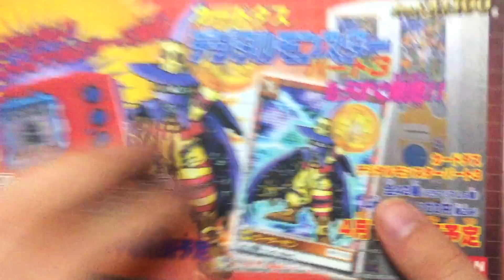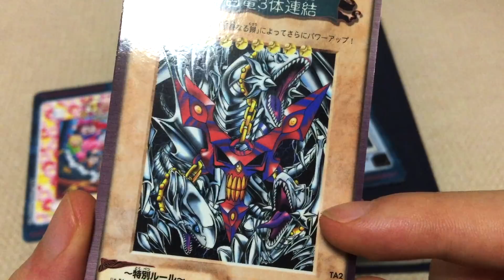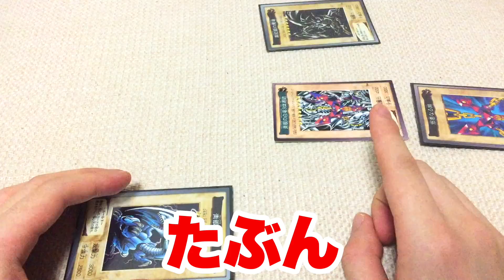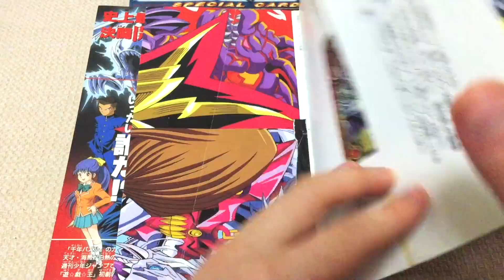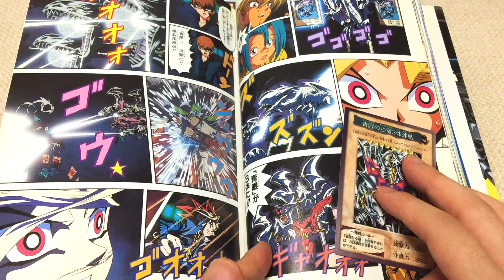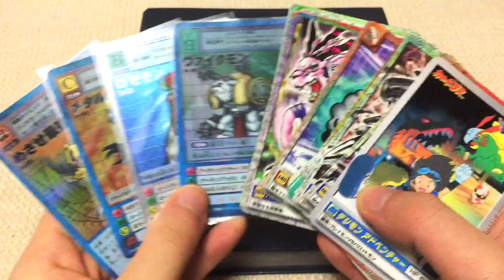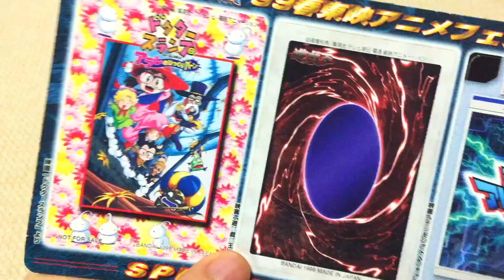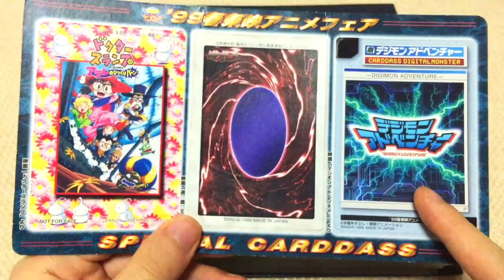【初期遊戯王】懐かしすぎる限定カードをご紹介【デジモン】劇場版 バンダイ版ルール 99春東映アニメフェア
遊戯王　デジモンアドベンチャー　Dr.スランプ　ドクタースランプ　遊☆戯☆王　ぎわちん　激レア　超レア　カード　邪悪なる鎖　青眼の白竜3体連結